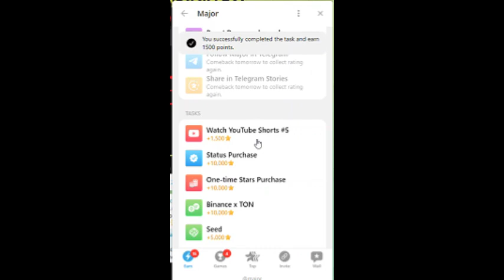Major youtube code#4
LINKS :-